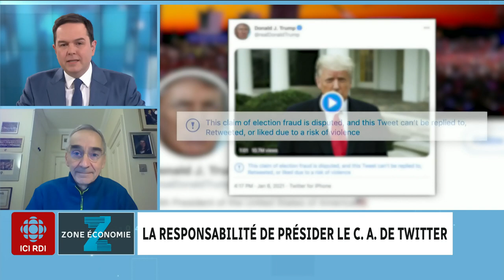Entrevue avec Patrick Pichette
« Il n'y a pas de raisons qu'on n'ait qu'un Lightspeed ou qu'un Shopify à tous les 15 ans au Canada. On devrait en avoir un par année! » -- Patrick Pichette, associé d'iNovia et président du c.a. de Twitter.